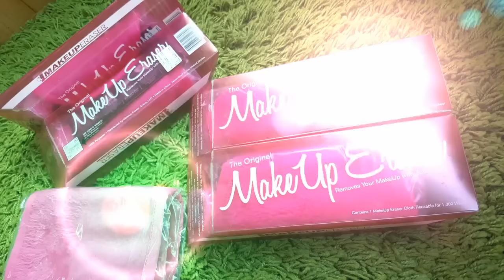【小三美日】★歐美部落客人手一條★Makeup Eraser卸妝毛巾粉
女孩，拿起毛巾卸妝吧!
連堅強的防水睫毛膏都能30秒卸除
用清水沾濕就能變身最強卸妝神巾
擦擦臉就卸完妝囉❤

隨便估狗就能找到一堆推薦影片
沒有任何化學成分也不需使用卸妝產品
用清水擦一擦真的就能卸妝啦~
(建議使用溫水)
一條約可重複清洗使用1000次
這樣卸妝真的太環保啦